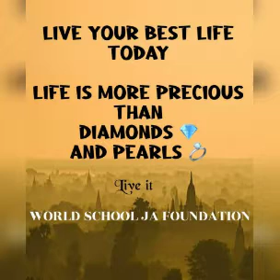GOOD MORNING 🌻🌄 JAMAICA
Be Inspired